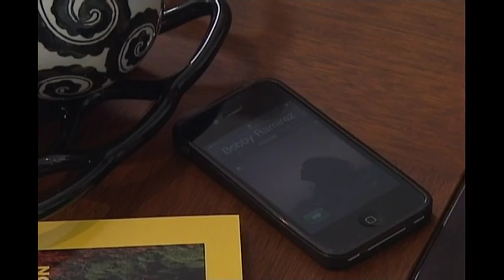Full Episode 28 | 100 Days To Heaven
A 'happy ending' for Paul and Gina will bring Anna closer to heaven.